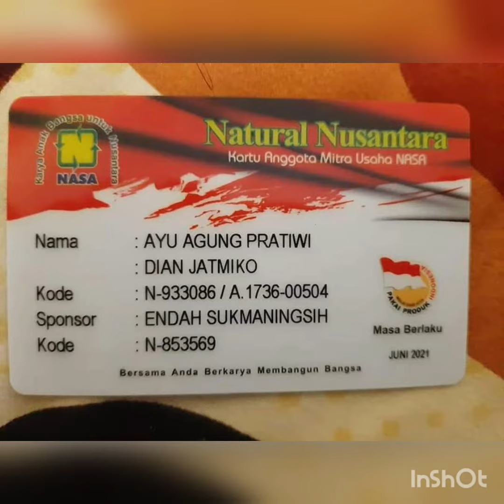LACOCO DAILY COUNTER SPF 50 PA++++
Lacoco Daily UV Counter SPF 50++ - Anti Aging and Brightening Nasa

Lacoco Daily Uv Counter Spf 50 Anti Aging & Brightening Bermanfaat melindungi wajah dari bahaya UV setiap hari. Dengan dilengkapi lidah buaya untuk melembabkan serta menenangkan kulit. Dengan tekstur yang ringan sehingga cepat menyerap dan tidak lengket di kulit. Tekstur gel yang tidak meninggalkan residu putih di wajah. Dilengkapi dengan Peptide yang bermanfaat untuk membantu mencegah penuaan dan mencegah timbulnya garis-garis halus serta keriput.

Tube 30ml
Packaging : Glossy Black and white, emboss, hot stemp

Cara Pakai :

Aplikasikan pada wajah dalam keadaan bersih, gunakan setiap pagi, dapat diaplikasikan ulang di siang hari jika perlu.

Untuk harga Lacoco Daily Uv Counter Spf 50++ Anti Aging & Brightening belum bisa kami informasikan kepada anda.

Demikian artikel kami tentang Lacoco Daily UV Counter Spf 50++ Anti Aging & brightening semoga dapat membantu anda dalam merawat kulit wajah anda dari sinar matahari.

contact person